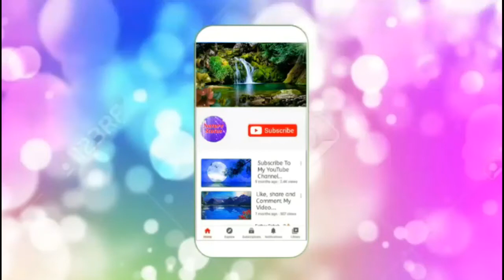Betufull Animation Garden Nature Hd WhatsApp Status